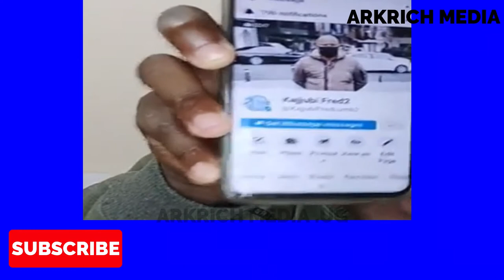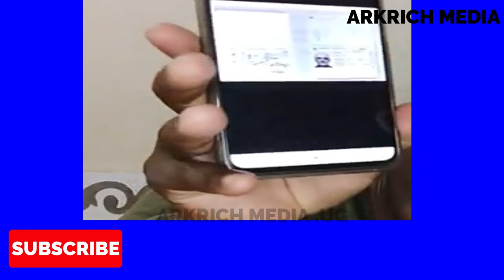KAWEDEMU !!! Fred Lumbuye !!! Aleese Ebitiisa Ku Bibadewo Mu State Byo Bikambwe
kubulamu obwa buliijo, Obukulembeze Ssaako okunonyereza Ku Nsonga Enkulu Ennyo Nga Ziyamba Munnansi Oba Amawulire Agatalinda. Langa Bizinensi yo Wano wenyini. Kuba 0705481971. Oba tuwereze Whats App ku 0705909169.Weegate ku Mukutu Gwaffe Omupya Ogwa ARKRICH MEDIA UG Gufune Otwegatteko Ng'osubscrbinga. Wereza obubaka bwo ku ngeri jetuyinza okukyusaamu ku mikutu gyaffe wano ku Mukutuguno

CREDITS
Host
BECKY LINCH
EDITOR
Richard
Author & Analyst:
. RICHARD

Arkrich media Investigations:
ARKRICH MEDIA TEAMS

Screen Writer:
 RICHARD

Camera:
KIRABIRA LAWRENCE / ARKRICH MEDIA TEAM
Voice Overs
Arkrich media
Becky linch
Special Thanks:
My Country-Uganda
Infraction-Free Music Youtube Channel
Guest Analyst(s)
ARKRICH MEDIA